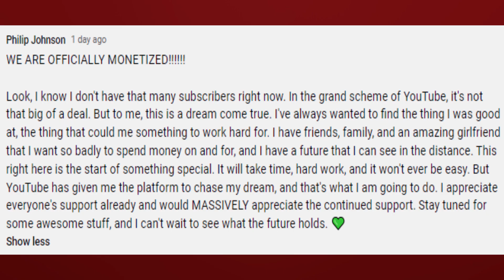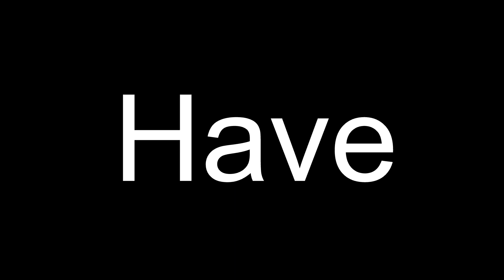Stranger Things Season 4: The Greatest Cinema Redemption Story Ever